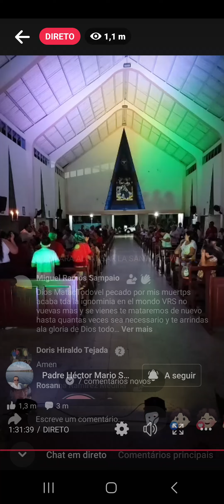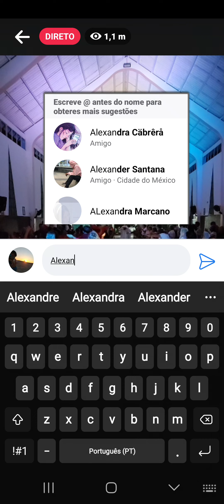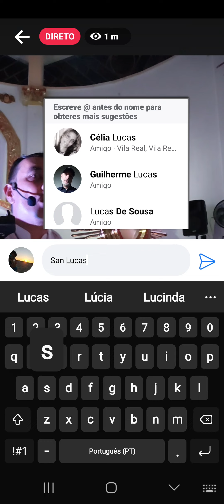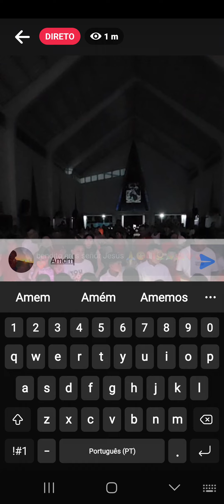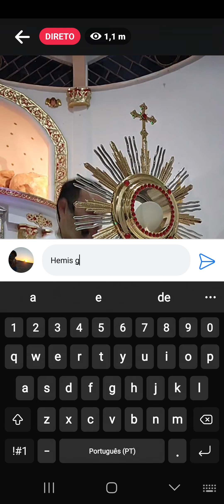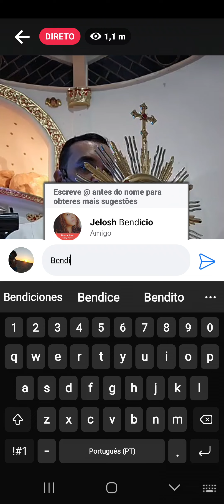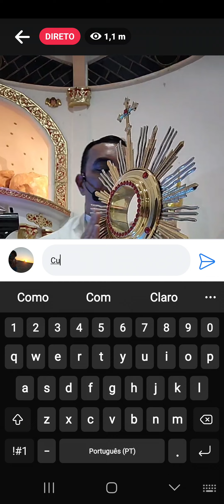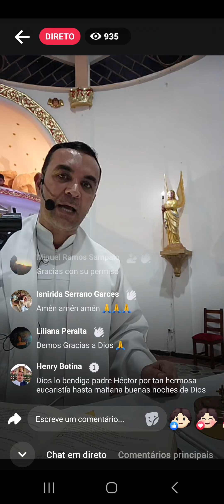The most wonderfull mess in the worl